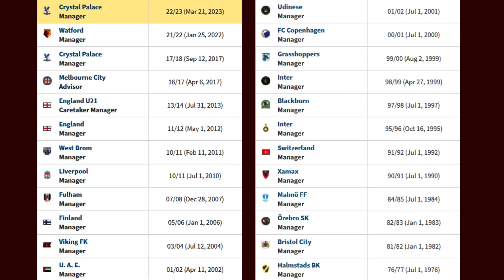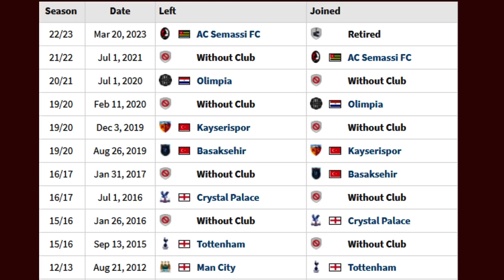Football Titi || Part - 40